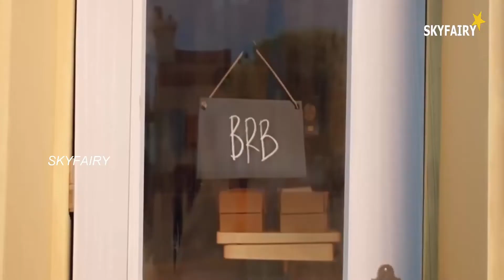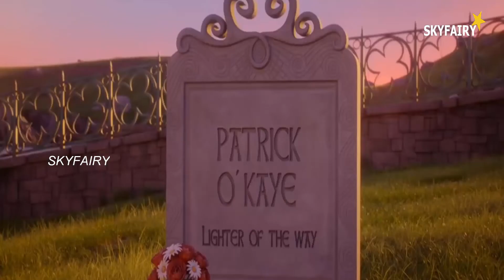Riverdance: The Animated Adventure (2021) Full Movie Explained in Hindi | Sky Fairy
BY
Topic: -
Riverdance The Animated Adventure (2021) Explained In Hindi
Riverdance The Animated Adventure (2021) Movie Explained In Hindi
riverdance: the animated adventure 2021
دانلود انیمیشن riverdance the animated adventure 2021
riverdance the animated adventure 2021 trailer
riverdance the animated adventure 2021 anime
riverdance the animated adventure movie
riverdance the animated adventure 2021 hindi dubbed download
riverdance the animated adventure 2021 hindi
riverdance the animated adventure 2021 full movie
riverdance the animated adventure 2021 netflix
riverdance the animated adventure 2021 part 1
anime japanese movie in hindi
new animated movies in hindi
animated movies in hindi
sky fairy
new cartoon 2022
new animation movie
adventure movie in hindi
new cartoon
dragon cartoon movie in hindi
new cartoon movie explained in hindi 2022
2022 latest animated movie explained
owl cartoon
new animated movies
2022 animated movie explained
2022 movie story explained
2022 latest animated movie explained
animated movies dubbed in hindi full
animated movies
fantasy movies
2022 latest animated movie explained in hindi
Film explainantion
2022 movie story in hindi/Urdu